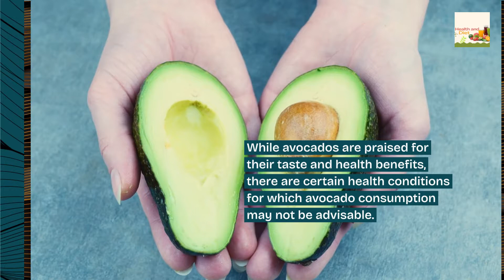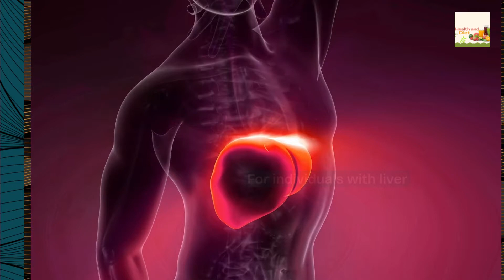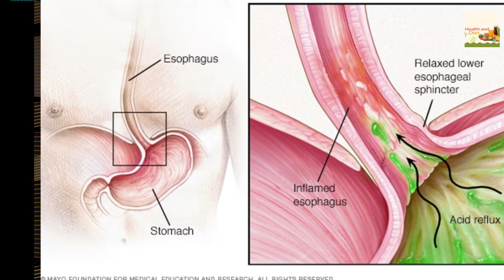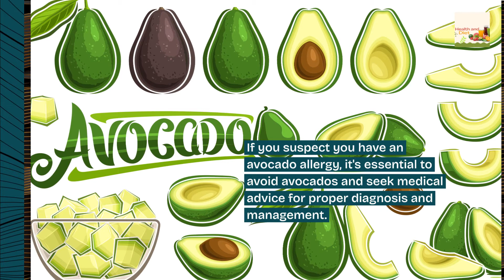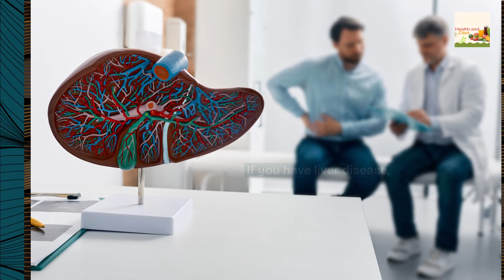Discover The Impact of Avocado Consumption on Various Health Conditions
Discover the impact of avocado consumption on various health conditions and whether it's advisable based on your specific health needs.
Learn about liver disease, pancreatitis, gallbladder disease, IBD, GERD, celiac disease, IBS, and avocado allergies in this informative video.